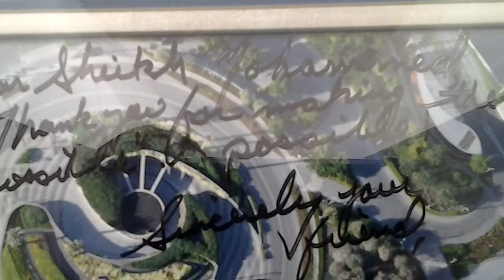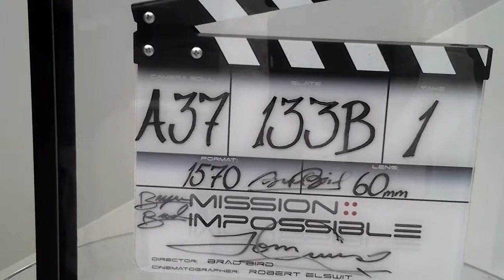Tom Cruise Mission Impossible Film. Burj Khalifa